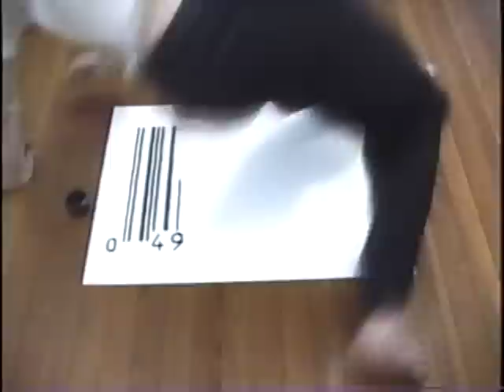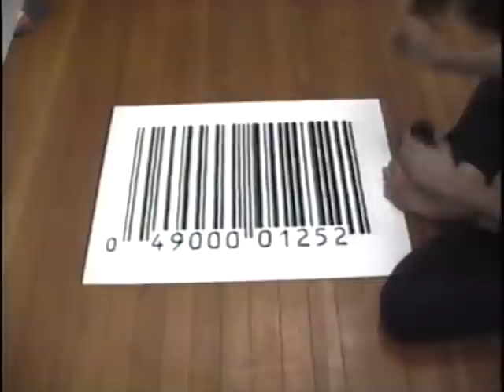Barcode Painting Time Lapse by Scott Blake